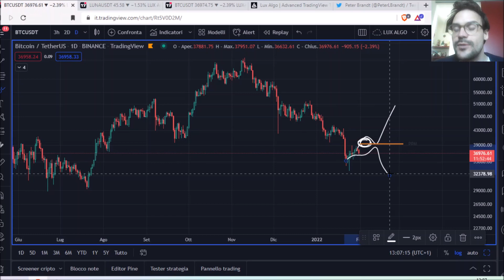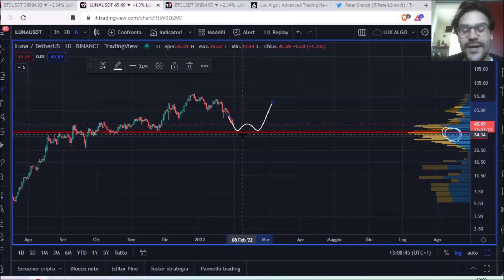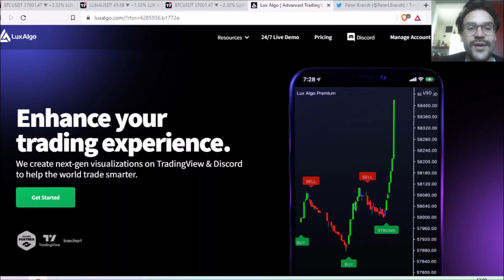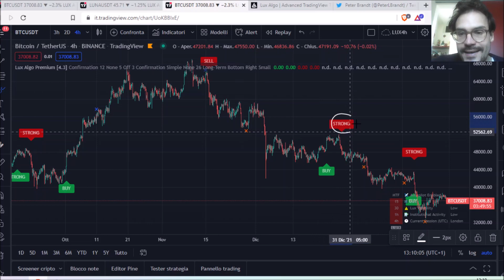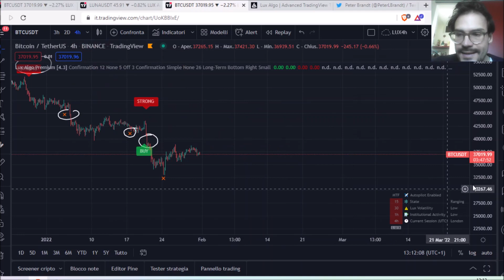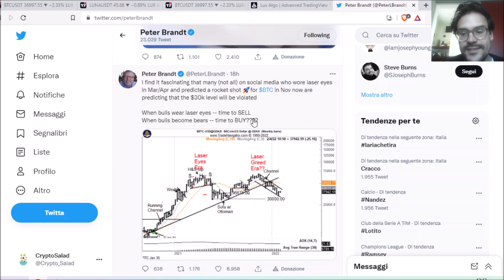BITCOIN, FIATO SOSPESO! LUNA, SCENDERA' ANCORA?! INDICATORE CON SEGNALI OPERATIVI!